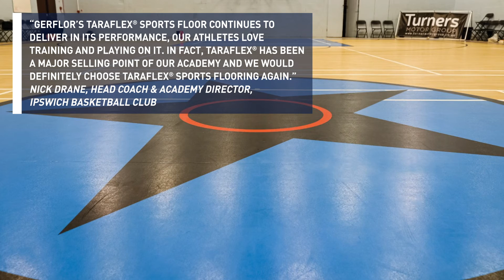Ipswich Basketball Academy | Case Study | Gerflor UK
Back in 2013 when the Ipswich Basketball Academy based at Copleston Sixth Form College (which is home to the Ipswich Basketball Club) needed to refurbish their existing floor, they turned to international flooring specialist Gerflor to supply 700m2 of their world class Taraflex® Comfort vinyl sports flooring which was installed on top of an existing Granwood floor.

Watch the video to see the results